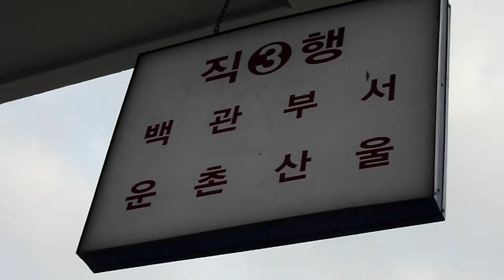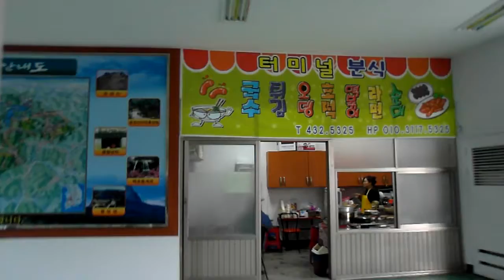진안 마이산 시외버스터미널 .Jinan Maisan (Mt. Mai (馬耳山)) Intercity Bus Terminal . Jinan . KOREA